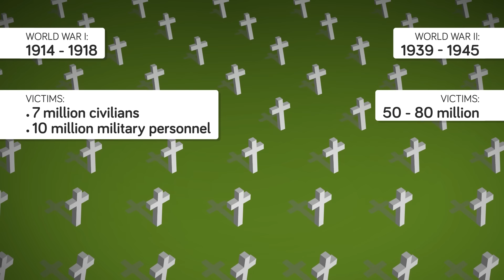What Are The Chances of World War 3?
According to the New York Times, at least 108 million people have been killed in wars in the twentieth century. The First World War started in Europe and lasted more than 4 years from 1914 to 1918 with 7 million civilians and 10 million military personnel losing their lives. The Second World War lasted for 6 years from 1939 to 1945 with deaths ranging from 50 million to more than 80 million. Both of these wars were catastrophic, but could it happen again? That’s what we’ll find out, in this episode of The Infographics Show: What Are The Chances of World War 3?